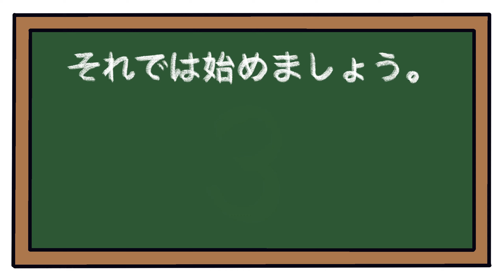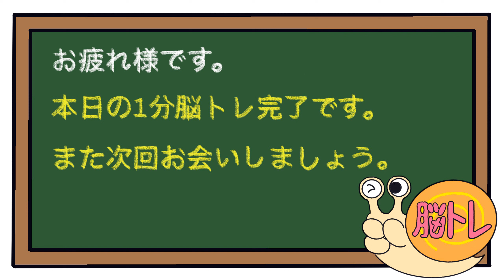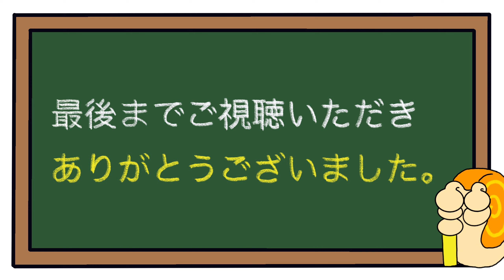【後出しジャンケン】毎日脳トレで脳を活性化！！2022/12/19